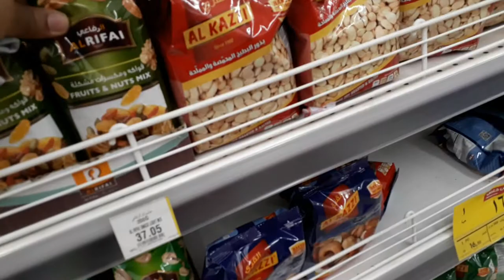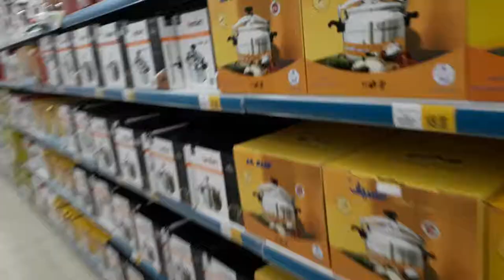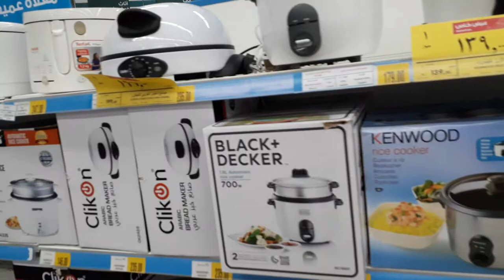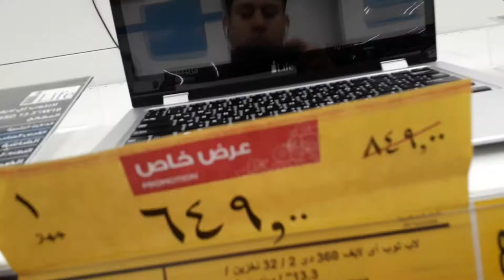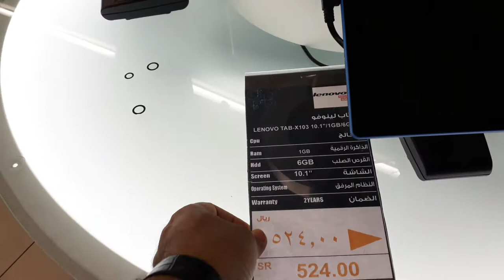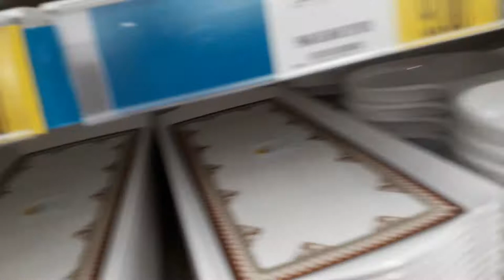Online Shopping In Saudi Arabia Cash On Delivery - Hyper Panda Saudi Arabia Offers - Ksa Vlogger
HYPERPANDA SHOPPING MALL

hypermarket shopping,mr,bean

About This Video - in this video, I'm going to show you a way of online shopping in Saudi Arabia & Dubai using cash on delivery from wadi in Hindi Urdu Get the most amazing deals from the best of brands online shopping in Saudi Arabia & Dubai  cash on delivery

Topic Cover - Panda & Hyper Panda Offers In KSA, Saudi Arabia, Saudi | Weekly Offers | Till 13th October 2020
 How To Order Amazon Cash On Delivery Saudi Arabia | Amazon Par Order Kaise Karen Cash On Delivery

Aaj Ki Is Video Me Ye Bataya Hu Ki
Agar Aap Saudi Me Rahte Hai Aur Aap
Amazon Se Koi Bhi Saman Magwana
Chahte Hain Cash On Delivery To Ye App
Bahut Hi Aasani Se Kar Sakte
Hain,

1. How to order Amazon online
2. Sucq.com online shopping cash on delivery
3. How to order Sucq.com online in Saudi Arabia
4. Sucq.com cash on delivery shopping online
5. Jarir book store online SHOPPING

HyperPandaOffersSaudiArabia -How To shoping with aliexpress in saudi arabia vere simply
alam o alekum friends is video men apko bataonga ke aap aliexpress se kese shoping kar sakenge or paymint apna atm card se pay kar sakte ho

Hyper Panda Offers in Saudi Arabia | Till 2nd October 2019
basic and advanced level computer, internet, technology related education for free, you can ask question about your problems, request for a video, website and read articles, ask question on discussion page, I and Our team response quickly and you can also resolve others problem on my site by sharing your knowledge or experience on discussion page.

How To Buy Online Cash On Delivery From Banggood By Rohingya Language

كيفية الشراء عبر الإنترنت دفع عند التسليم من Banggood

Hello guys, In this video i have given demo for how to buy on banggood.com to saudi arabia. Shipping method .

Review True Wireless Bluetooth Stereo Headset Earbuds by Touch Two With Rohingya Language

ان المنتجات مع العلامة cod تدعم الدفع عند الاستلام للسعودية والامارات والبحرين وعمان والكويت:
Rohingya  myanmar bangladesh burma, Rohingyatechnic news,
rohingya muslims, حدث وتحليل, rakhine, buddhist, ethnic cleansing, rohingya daily news, نشرة الأخبار, الدروس والمحاضرات, اراكان تحت النار, معاني القرآن, buddhist monks, عناوين الصحف, اخبار ارفجن, الثقافة الروهنجية, 360, with, md, noor, rohingya
-How To shoping with aliexpress in saudi arabia vere simply

How to Purchase NOON online shopping using cash delivery method in Dubai UAE

mri online noon conference,
noon dubai online shopping,
noon online education,
noon online job application,
noon online shopping ksa,
k noon,
o noon,
noon online return,
noon online shopping uae review